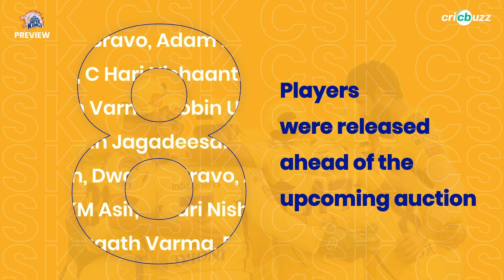IPL 2023 Auction, Preview: Can CSK complete their jigsaw puzzle?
After a disappointing outing in 2022, can MS Dhoni lead CSK back to its best in IPL 2023? Here's a quick guide before the mini-auction